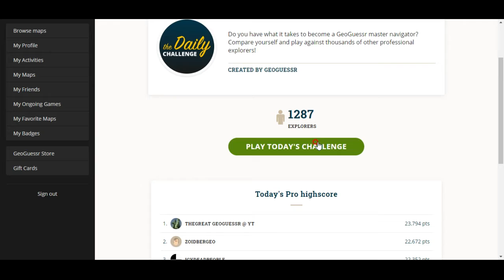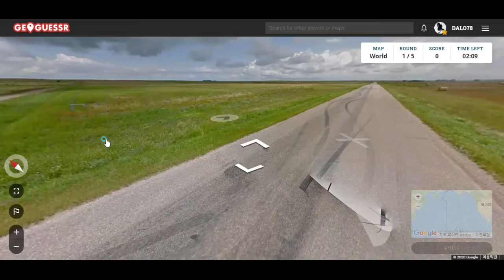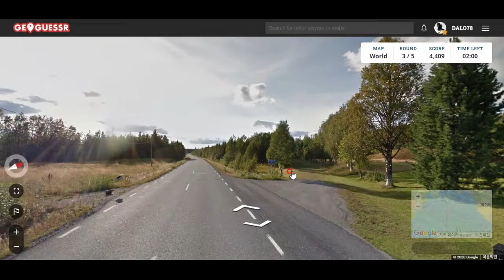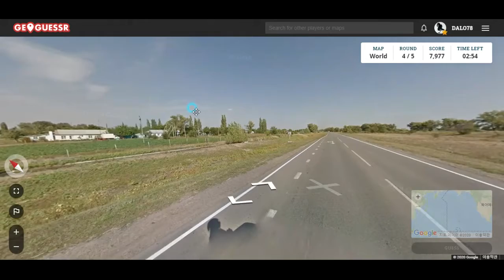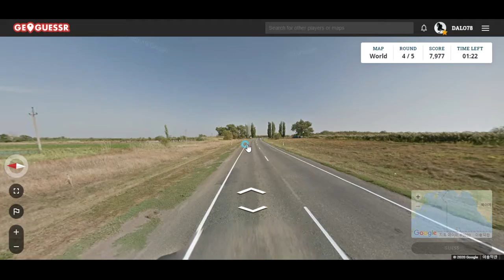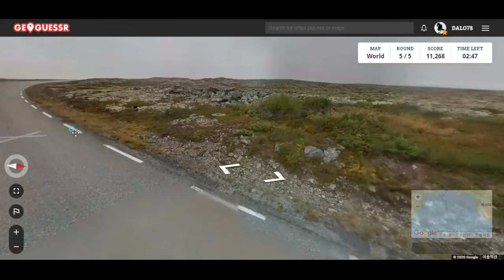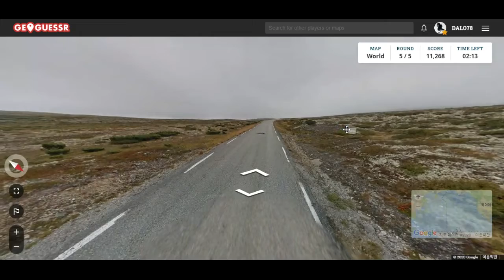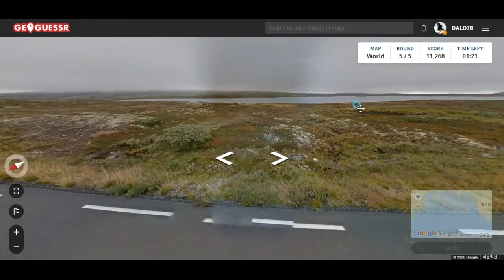GeoGuessr--황무지조차 아름다운 노르웨이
노르웨이는 황무지의 이끼조차 찬란합니다!!